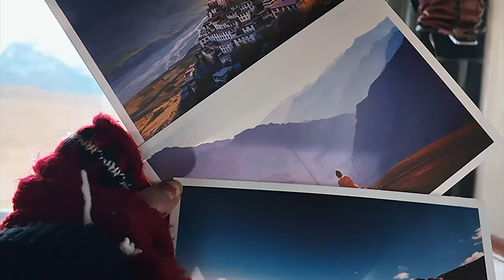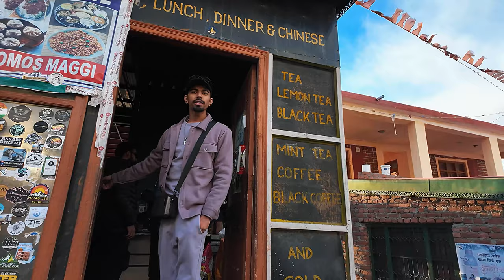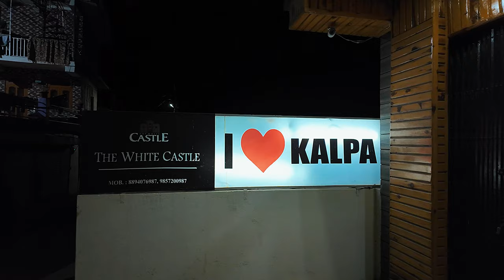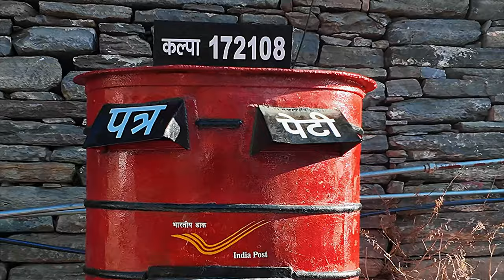Last day in Spiti| -16degree| Group trip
Travel Partner - Safarnama